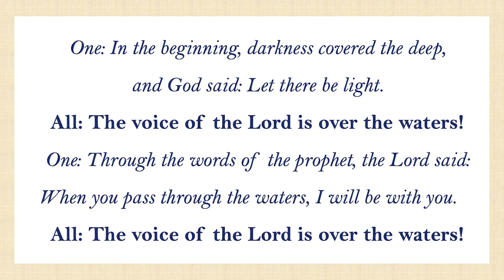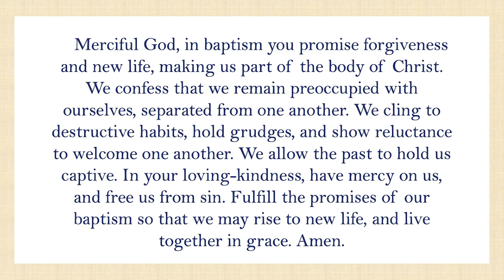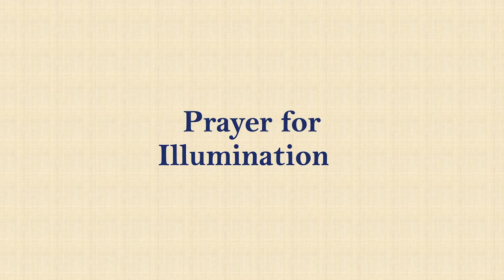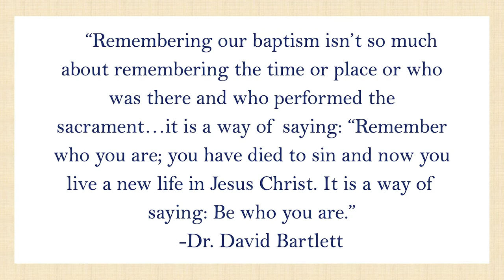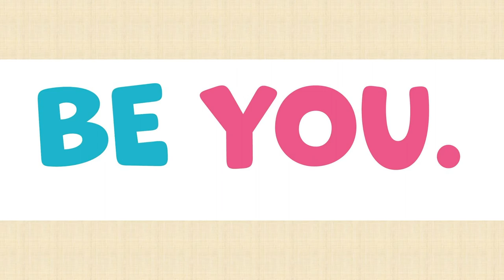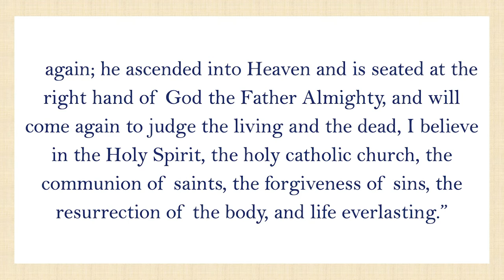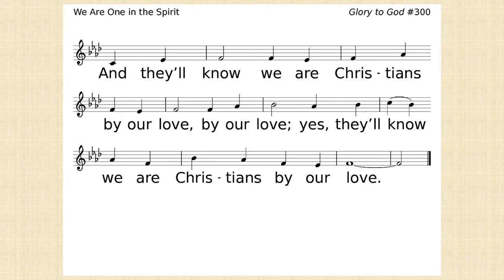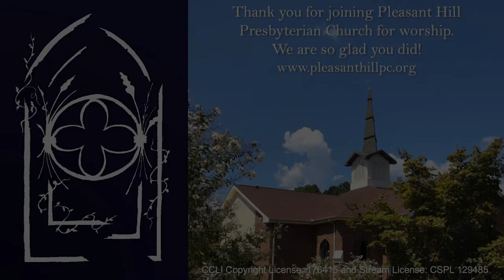8-29-21 Worship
Welcome to  Worship at Pleasant Hill Presbyterian Church in Duluth, GA

To support the ongoing missions of
PHPC here are three ways to give.
*Text: givePHPC to 73256
*Mail your offering to the church:
3700 Pleasant Hill Road